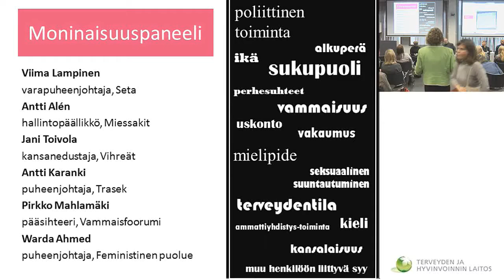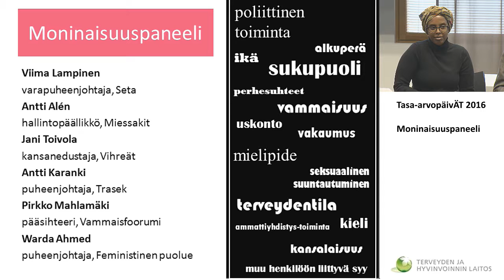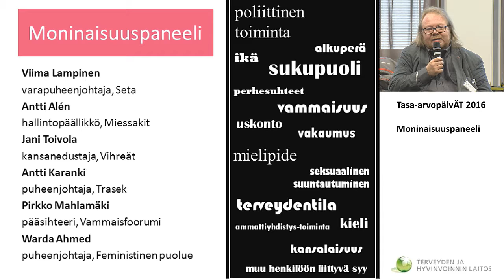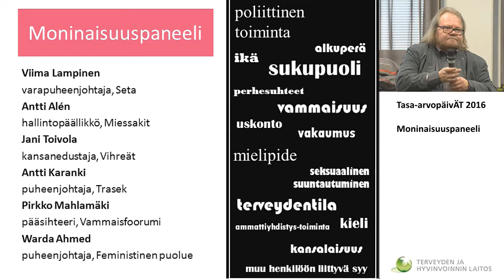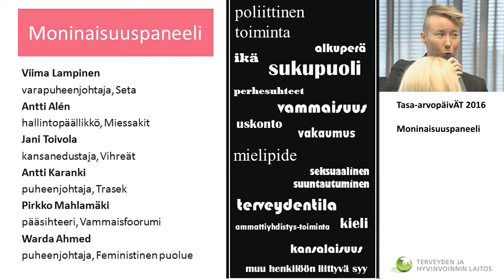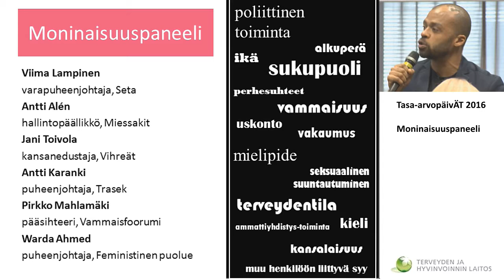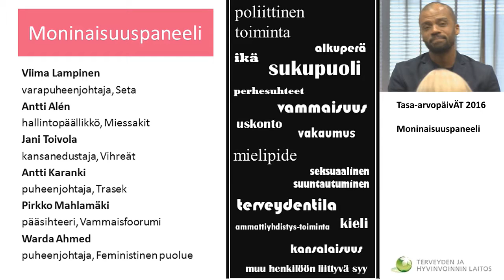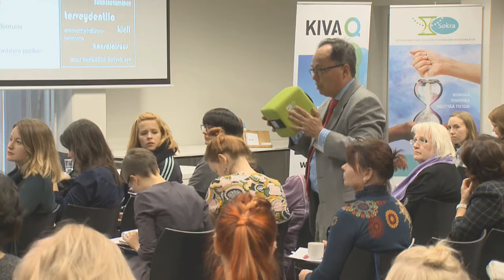Tasa-arvopäivät 2016 - Moninaisuuspaneeli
Tasa-arvopäivät 2016
Moninaisuuspaneeli
Panu Mäenpää, puheenjohtaja, Seta
Antti Alén, hallintopäällikkö, Miessakit
Jani Toivola, kansanedustaja, Vihreät
Antti Karanki, puheenjohtaja, Trasek
Pirkko Mahlamäki, pääsihteeri, Vammaisfoorumi
Warda Ahmed, puheenjohtaja, Feministinen puolue